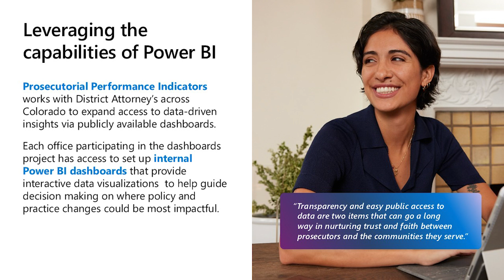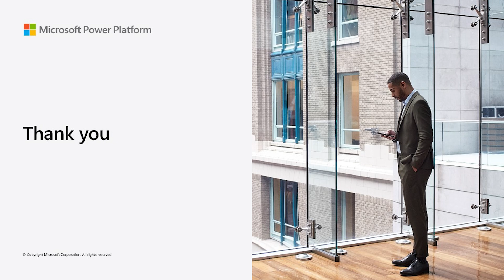Microsoft’s Justice Reform Initiative uses data driven insights to empower communities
Microsoft's Justice Reforms Initiative (JRI) is committed to partnering with various organizations to address racial injustice and inequity. In this video, we talk through how the District Attorney's office of Colorado's 18th Judicial District in partnership with Loyola University and Microsoft's JRI, applied Power BI to enable them with data driven insights. The insights have helped the team drive concrete outcomes such as helping them prioritize the criminal cases with the most important impact.